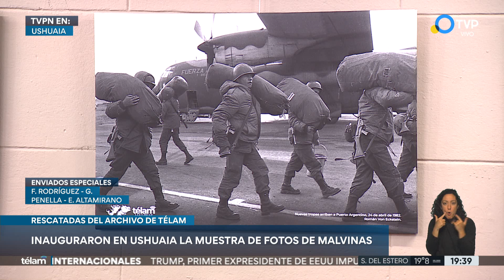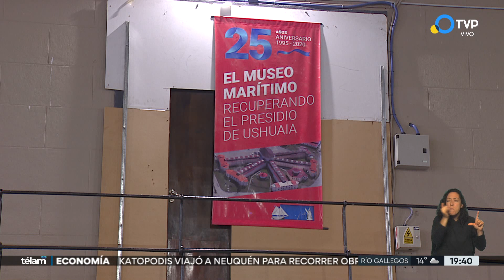Muestra fotográfica sobre la Guerra de Malvinas en Ushuaia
En Ushuaia se inauguró la muestra fotográfica de Malvinas del archivo de Télam. Entrevista a Bernarda Llorente, presidenta de la agencia de noticias.